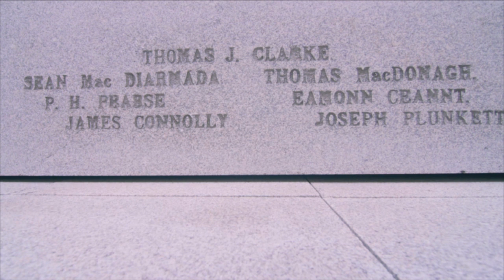A Soldier's Daughter | Inside the GPO | RTÉ ONE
On the final episode of Inside the GPO, Mary Geraldine O'Reilly Johnson makes a pilgrimage to the GPO to remember her father, who fought there during the Rising, and was asked by Sean MacDiarmada to find a piece of white cloth for the flag of surrender.

Inside the GPO, RTÉ One, April 26th at 7pm